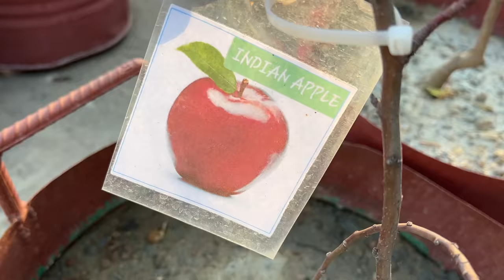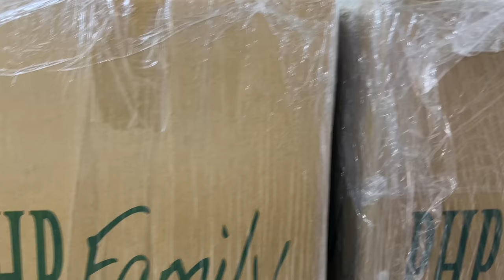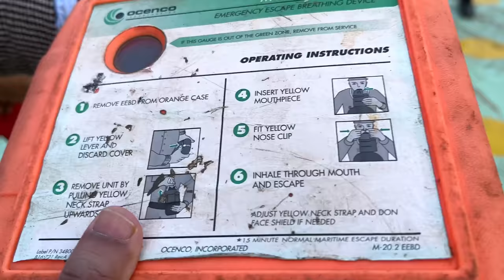বাংলাদেশের প্রথম পরিবেশবান্ধব জাহাজ ভাঙ্গা শিল্প। First Green Ship Recycling Facility in Bangladesh.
PHP Family' র দাওয়াতে গিয়েছি চট্টগ্রাম। সে এক অসাধারণ অভিজ্ঞতা। প্লেন থেকে নামার পর থেকে ফিরে আসা পর্যন্ত ছিল এক স্বপ্নিল ভ্রমণ। আপনাদের অনেক ভাল লাগবে।
Chottogram / Chittagong Vlog # 4

Visiting PHP Ship Breaking & Recycling Ind. Ltd. PHP SBRIL The Change Maker of Sustainable Ship Recycling. Hong Kong Convention Compliant.

In quest of Peace, Happiness & Prosperity for the nation, the maestro – Al haj Sufi Mohamed Mizanur Rahman envisioned himself in 1969 to shape the leading business conglomerate in Bangladesh, is now the well-known PHP Family. The group comprises over 30 companies that are operating in diversified business sectors like; Steel, Float Glass, Aluminum, Textiles, Power, Petro Refinery, Financial Services, Agro and so on. Pioneering the steel and float glass industries in Bangladesh, PHP Family has been continuously exploring newer horizons each day with innovative & eco-friendly technologies.

Mohammed Al-Farook
Jamai Bou Production